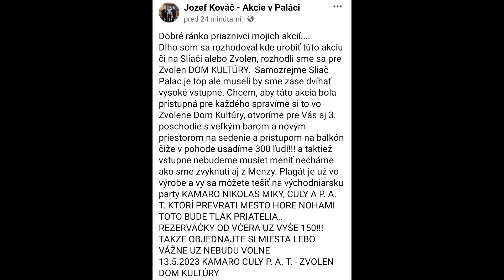UPÚTAVKA - Čoskoro mega akcia vo ZVOLENE